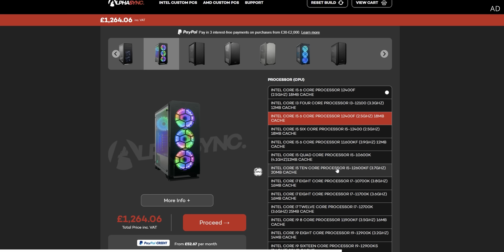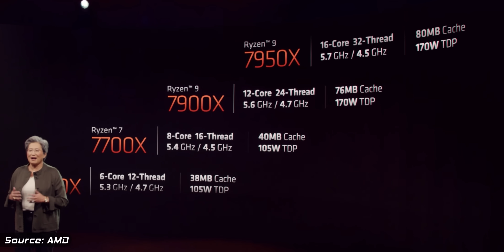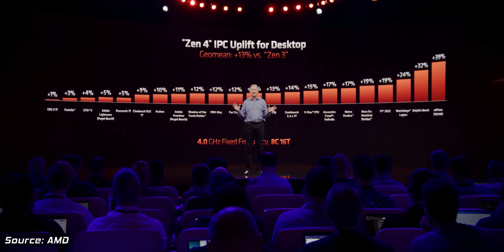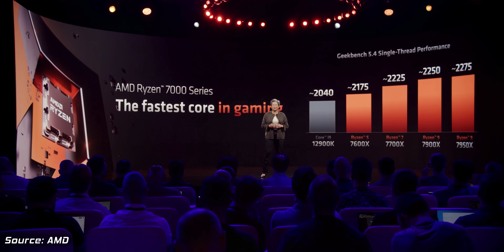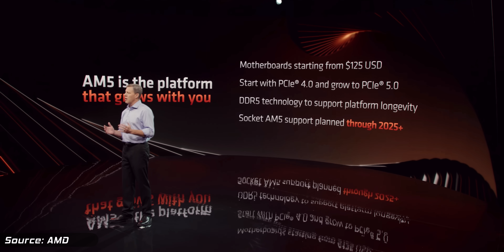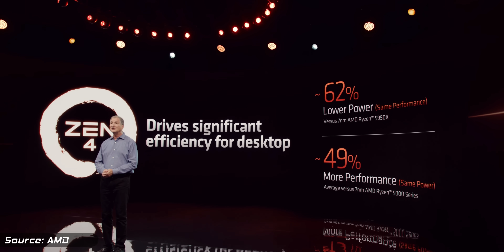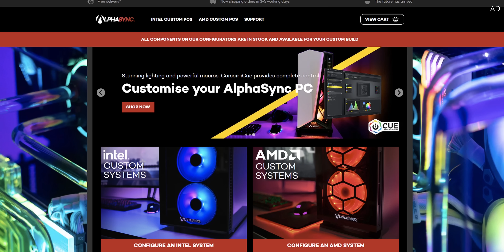It’s Time To Buy AMD!!! - Ryzen 7000 Is EPIC! 🔥 (AMD Ryzen CPU Benchmarks, Release Date, Price)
Ryzen 7000 IS HERE! The benchmarks show the performance is insane for gaming, with the Ryzen 5 7600X, Ryzen 7 7700X, Ryzen 9 7900X and Ryzen 9 7950X all announced! Here's yyour first look at gameplay benchmarks for the Ryzen 7000 CPUs and Processors with PC Centric!

Products provided out for review without direction or payment from the manufacturer for inclusion in this video.

4K Benchmarking monitor (RS) (Amazon)